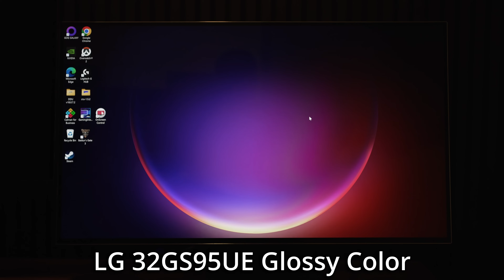Glossy LG 4K OLED Monitor - 32GS95UE Matte vs Glossy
LG recently released their 32” 4K 240Hz 32GS95UE OLED monitor which many gamers were interested in due to the 480Hz mode and great sound included, but to our shock and horror, it unfortunately was also paired with a matte coating which in my testing severely damaged image quality by not only contributing to raised shadows thereby reducing contrast (one of the main reasons to buy an OLED),

But it also had an incredibly grainy and oily look to it especially when moving bright white windows around your screen, or playing games in HDR which was not only very distracting and ugly, but also led to a far less sharp image, making the 4K resolution almost feel wasted on this monitor.

However the brand new subpixel layout was so good that I was determined to save this monitor as I know if LG would just pair it with a glossy coating and fix their firmware it could be one of, if not the greatest OLED on the market, so I set to work removing the matte coating in order to prove to LG that using it is a huge mistake and pairing it with a true fully glossy coating like their LG C4 would lead to a huge improvement to image quality and interest from buyers looking for the best monitor on the market, and real quick before I show you the results I have to ask you one favor.

Please share this video on places like twitter and reddit if you agree, and also send it to LG to get their attention, as if we make enough noise we may finally get the Glossy WOLED we have been desiring, and not the grainy (in my opinion) semi gloss coating that ASUS brought out with the XG27AQDMG, but a true clear glossy coating like on their TVs.

But with that out of the way I present to you likely the only 4K glossy 32GS95UE on the market.

Now you're probably wondering how I did this, and I will tell you, but it comes with the disclaimer that I do not recommend doing this as it will void your warranty, it can destroy your monitor, and it involves using various products which can be harmful if mishandled. So please don’t do this, but first I wet sanded the coating off completely using 1000, 3000, then 5000 grit sand paper and a dual action polisher. Then I buffed the screen with Novus 3 and 2 heavy and light plastic scratch remover, and finally I applied a layer of 3M plastic wipe headlight restore.

Now in hindsight simply carefully applying headlight restore wipes quickly over the top of a matte coating might have just worked on its own, and would be far easier and cheaper, but I still don’t even recommend doing that as it's easy to accidentally leave streaking, and you have to do it right and quick, or you will mess it up and have to completely remove it after letting it dry for 24 hours, not to mention this sort of stuff is likely not great to touch or inhale and requires using gas masks, gloves, and a well ventilated area, so again please don’t do this, and I will not be held responsible if you try and modify your monitors in any way. Seriously, just wait and buy glossy monitors.

But in any case after doing all that thankfully the results while not perfect looked really, really good. Not only does it have the benefits of presenting a crystal clear image, but as you can see side by side next to QD OLED it doesn’t have the issue of lighting up magenta. This means you get the better clarity, contrast, and color of glossy, without the horrible light handling issues QD OLED has leading to a better, higher contrast, and more clear image in almost all lighting situations.

This is why I'm so frustrated with LGs decision to absolutely mangle their OLED monitors with a  matte coating. It could be so good, so clear, so vibrant, but they'd rather take a fat dump on their monitors. Let's be honest. LGs OLED monitors to my eyes look absolutely horrible, and it doesn't have to be this way.

Original 4K LG OLED - 0:00
Could Be the Best - 1:01
What We Can Do - 1:34
Glossy 4K LG OLED - 2:03
Disclaimer & Process - 2:11
Benefits - 3:46
Message to LG - 4:46
QD OLED vs WOLED - 4:59